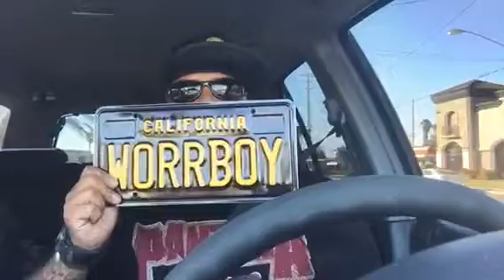WORR BOY license plate , wgp sniper pump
Just got my custom plates , I was waiting over four months , Worth it !!! WGP for life !